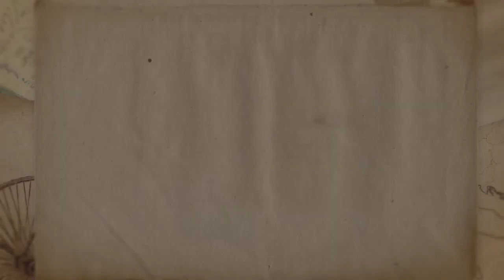Sarah and Devin Geraghty